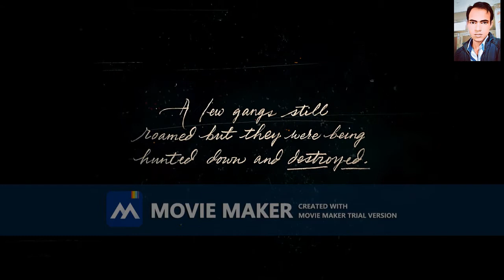red dead redemption 2 gameplay episode 1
3. Password:-bitdownload.ir

4.  Pc Games
⏺ PC Games in files

5.  Asus TUF FX505DY-BQ002T Laptop (AMD Quad Core Ryzen 5/8 GB/1 TB/Windows 10/4 GB) Specifications

Multimedia

Secondary CamrearfacingNoMicrophone TypeDual Array Digital MicrophoneInbuilt MicrophoneYesSound TechnologiesDTS Headphone XSpeakersStereo Speakers

Performance

Graphics Memory4 GBClockspeed2.1 GhzGraphic ProcessorAMD Radeon RX 560XProcessorAMD Ryzen 5 Quad Core 3550H

Memory

Memory Layout2x4 GigabyteExpandable Memory32 GBRam TypeDDR4Memory Slots2 SO-DIMMRam Speed2400 MhzCapacity8 GB